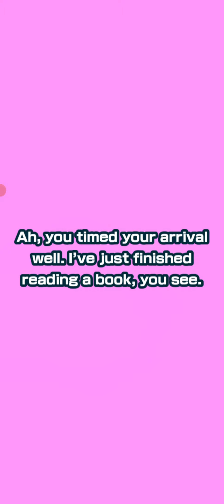Using My Scout Tickets and Regional Tickets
Today I want to show you what I got with all the scout tickets and regional tickets I used. I got the pairs that I wanted luckily so was quite happy with the results.